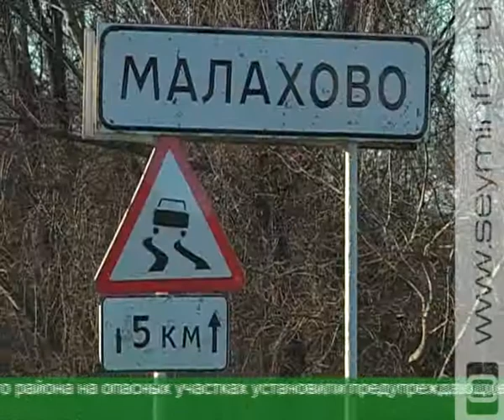Курские дорожники к зиме готовы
Обеспечить безопасность и комфорт. Такова главная задача дорожников в зимний период. Мобильные бригады круглосуточно контролируют состояние областных трасс. В случае снегопада или гололеда техника незамедлительно приступает к работе.